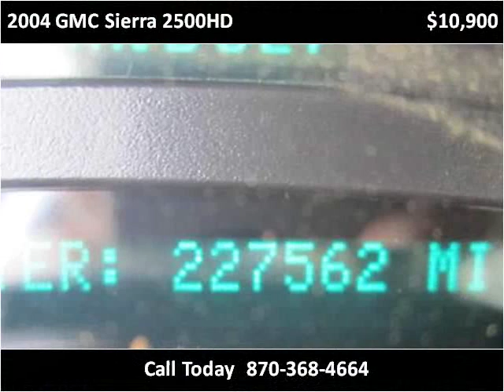2004 GMC Sierra 2500HD Used Cars Melbourne AR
This 2004 GMC Sierra 2500HD is available from Campbell's Auto Sales.